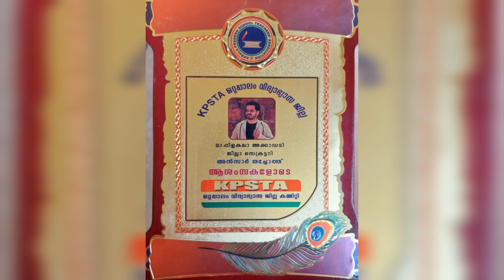KPSTA CAMP VETTAM @ ANSAR THACHOTH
ഒരു വെല്ലം പൊന്നും പൂവുമായി അൻസാർ മാസ്റ്റർ ആവേശം വിതറിയപ്പോൾ
vettam camp by KPSTA ottappalam edu dist 15/5/2023 @alps mulurkkara ongallur